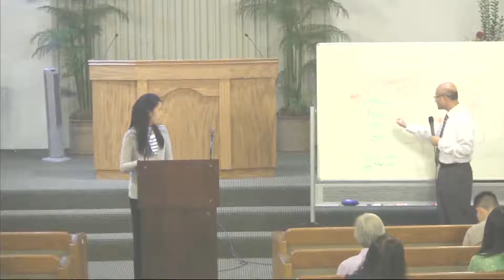2014-09-20 One True God and the Holy Spirit 獨一神觀與聖靈 (2)